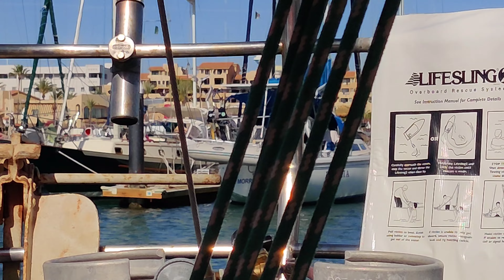Around San Carlos Marina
Random clips taken around and in the Marina, and also a couple from the Bahia.